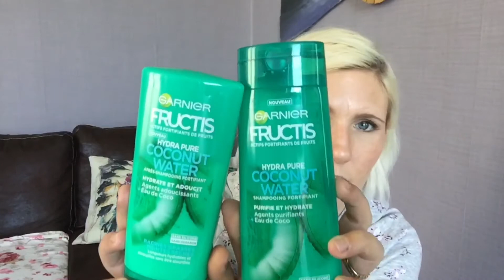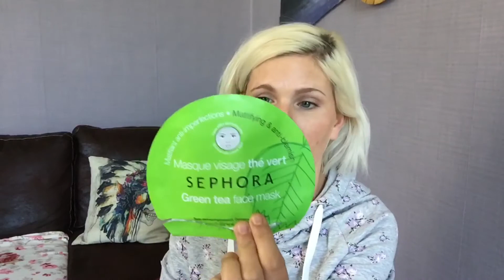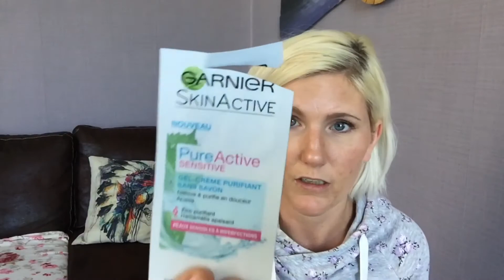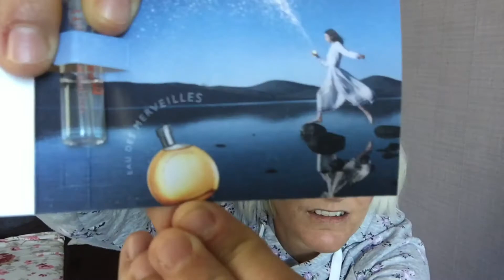FAVORIS TOP FLOP de juin | PRODUITS TERMINÉS | SANOFLORE UN ATTRAPE-COUILLON???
DÉROULE LA BARRE D'INFOS ⬇️⬇️⬇️⬇️

Helloooo les bibiches 😊

Aujourd'hui on se retrouve sur cette nouvelle vidéo de mes favoris top flop du mois de juin.

SI MA VIDÉO VOUS PLAÎT N'HÉSITEZ PAS À LA LIKER LA COMMENTER LA PARTAGER OU À VOUS ABONNER À MA CHAÎNE & N'OUBLIEZ PAS D'ACTIVER LA PETITE CLOCHE 🔔 POUR POUVOIR SUIVRE TOUTES MES VIDÉOS 💕 ÇA ME FERAIT GRAND PLAISIR!

& POUR LES AUTRES (DISLIKERS & RAGEUX EN TOUT GENRE) :
Bien le bonjour à vous 😊 continuez à disliker mes vidéos ça m'importe vraiment très peu 😜 vu que vous n'avez même pas l'audace d'expliquer le pourquoi du comment 😉

PEACE & LØVE 💙

🎞 Montages avec iMovie
📻 Musique avec iMovie & Splice

Facebook: Sonia Orny (Overdoze Lunatik)
Snap: overdozelunatik

DES BISOUS BISOUS & À BIENTÔT 😘